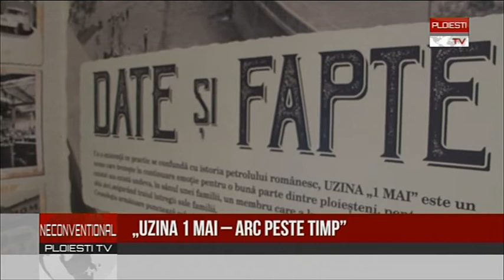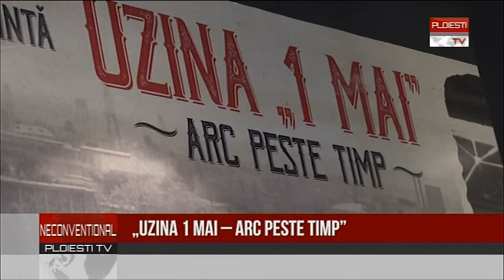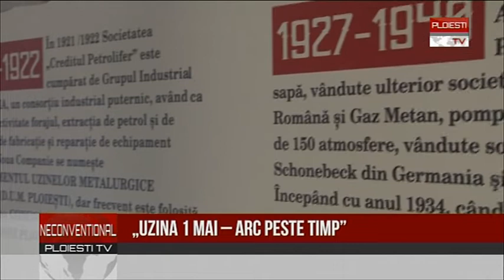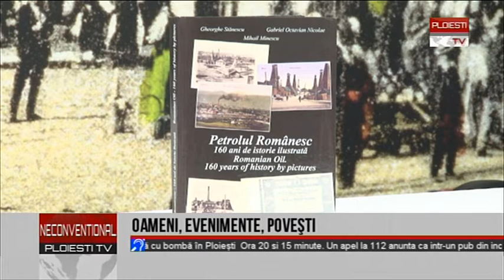26 IAN 2022 NECONVENTIONAL CU CLAUDIUS DOCIU SI ANDI ENACHE P2